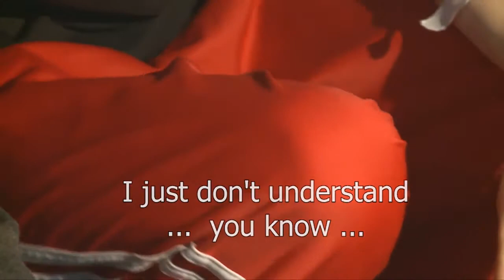'Remorseful' suspect faces threats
Friends of Travis Hawkins Jr. are speaking out on his behalf after they say he and his family have received numerous death threats. Hawkins said he's remorseful.